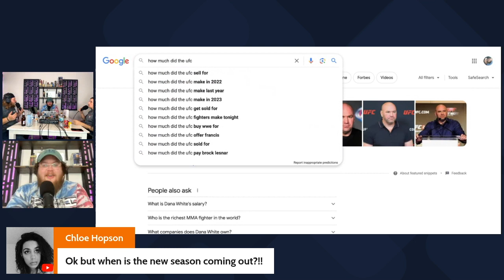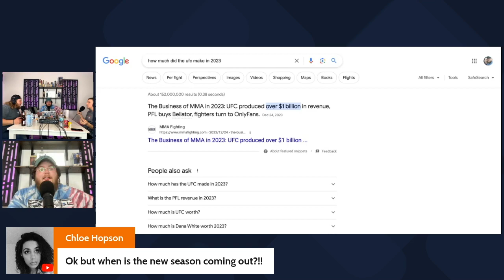EXPOSED: The Shocking Truth About UFC Fighter Pay! 💰 | Are Fighters Getting a Fair Deal?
In this revealing video, we uncover the truth behind UFC fighter pay and delve into whether fighters are receiving a fair deal from the world's premier mixed martial arts organization. With the UFC's revenue reaching staggering heights, questions have been raised about the equity of compensation for the athletes who put it all on the line inside the Octagon.

🥊 Key Discussion Points:

Income Disparity: We explore the significant gap between the earnings of top-tier UFC fighters and those lower down the roster, shedding light on the challenges faced by many athletes in making a sustainable living from the sport.

Revenue Sharing: Is the UFC's revenue-sharing model equitable, or does it disproportionately benefit the promotion over its fighters? We analyze the financial structure of the UFC and its impact on fighter compensation.

Fighter Rights: From restrictive contracts to limited bargaining power, we discuss the various ways in which UFC fighters may be disadvantaged in negotiations with the promotion, potentially leading to exploitation.

Comparison with Other Sports: How does UFC fighter pay compare to that of athletes in other major sports leagues? We provide a comparative analysis to highlight the disparities and unique challenges faced by MMA fighters.

Potential Solutions: What steps can be taken to address the issue of fighter pay and ensure fair compensation for UFC athletes? We explore potential reforms and advocate for greater transparency and accountability within the sport.

🎥 Don't miss this eye-opening discussion on one of the most pressing issues facing the world of MMA today. Whether you're a passionate fight fan or simply curious about the business side of the UFC, this video is a must-watch. Join the conversation in the comments below with your thoughts, opinions, and suggestions for how the UFC can better support its fighters.